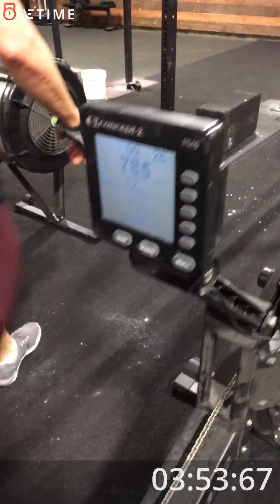Renee Hoover Masters Rx 18.1